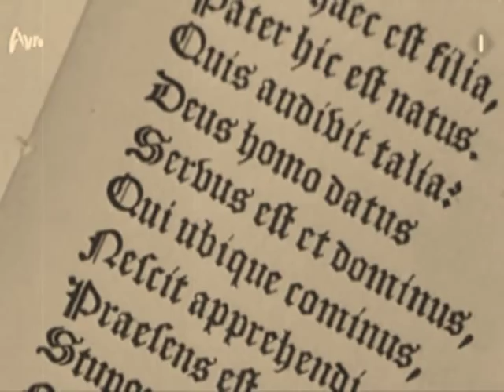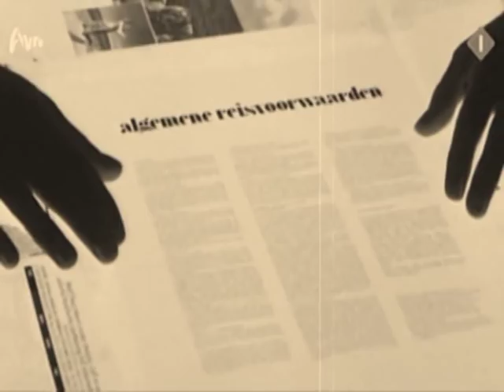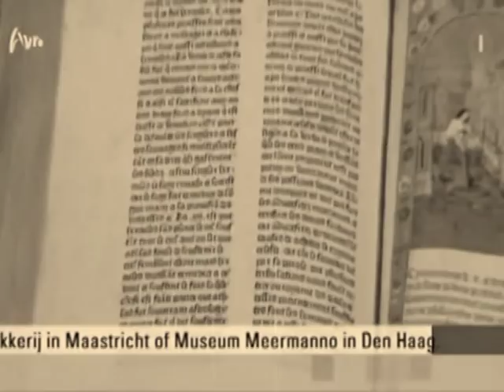Polygoon (1973) - 500 Jaar Boekdrukkunst in Nederland